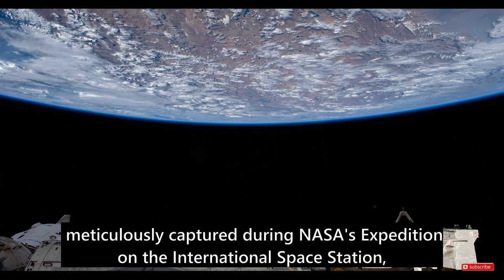Earth & Space: NASA Expedition | 4K